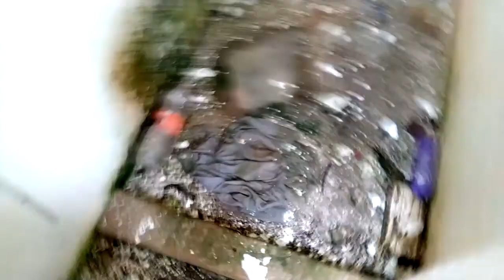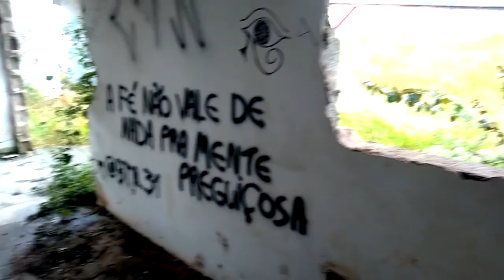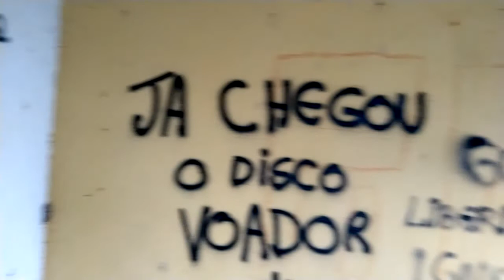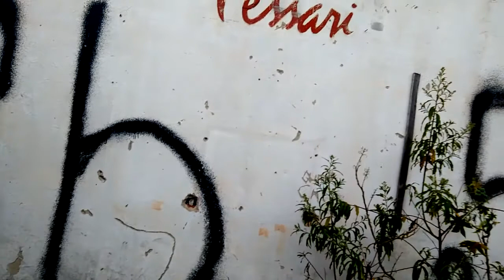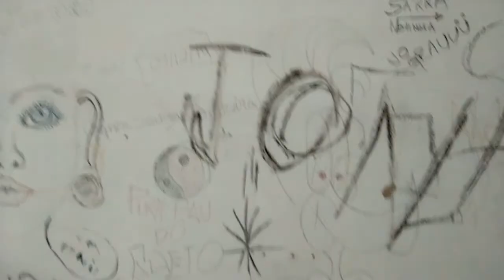"TROMBAMOS UM CARA, EXPLORANDO UMA ESCOLA ABANDONADA" (Tessari) Ft Eduplay.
Nesse vídeo Estávamos explorando e    encontramos um cara muito suspeito numa exploração á uma escola abandonada que serve como ponto de trafico.

Assistiu o Video e Ainda Não Deixou O Gostei Sobe La Em Cima e Deixa Seu Gostei que Isso Me Motiva A Gravar Mais Videos Para Vocês Então Se Puder Ja Deixa a Sua Ajuda Compartilha ai Com Os Amigos Para o Canal Crescer Cada Vez Mais, Se Deus Permitir Tudo Vai Dar Certo